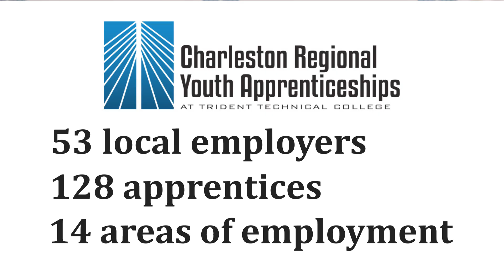2023 Charleston Regional Youth Apprenticeship Signing Day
The Charleston Regional Youth Apprenticeships program hosted the 10th annual Signing Day on Tuesday, July 25, 2023, at Trident Technical College’s Thornley Campus in North Charleston. The early morning breakfast event and program welcomed 130 high school students and their parents and family members, 53 employer partners and multiple representatives from Partnership to Advance Youth Apprenticeship (PAYA), New America, Apprenticeship Carolina and the U.S. Department of Labor. This 10th year marked the largest Signing Day event in its history.